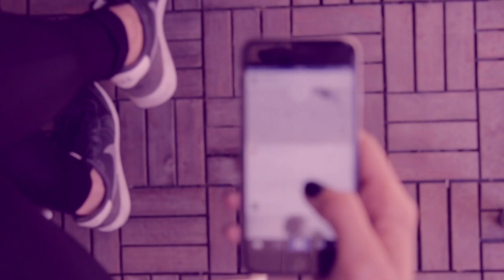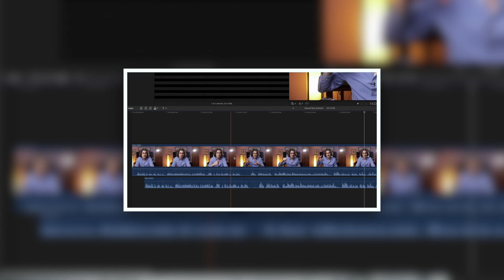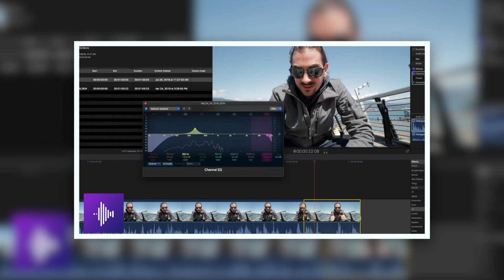Audio 101 for Content Creators | COURSE TRAILER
Are you tired of audio that's too quiet or loud, distorted, echo-y, garbled, or otherwise terrible?

Whether you make videos for YouTube, Instagram, or LinkedIn, or pure audio for a podcast, narration, or voice-over work, you really can't afford to lose your audience just because of crappy audio.

And why should you?

Just because you didn't spend 4 years of your life and $100,000 to get an audio engineering degree?!

Nonsense. You can learn this in 4 hours.

If you're ready to sound like a professional, capture people's attention, and engage with an audience online, this course is for you.

WHAT'S INSIDE

-The core course contains over 4 hours of in-depth video instruction across 28+ videos and 6 major topics.

-Topics include: Microphones, environments, recorders, editing, EQ, compression, and best practices.

-Additional bonus resources are being built-out over the beta-testing period.

MEET YOUR INSTRUCTOR

Brian Miller is a former world-traveling magician turned author, TEDx celebrity, coach, and consultant on human connection. But way before his professional success, Brian studied audio engineering, which remains a passion to this day.

His audio tutorials and gear reviews on YouTube are so popular because Brian combines audio expertise with clear and concise explanations of even the most complicated topics.

And here he gets into the nitty gritty, giving you an all-access pass to his audio process for content creation, from start to finish.